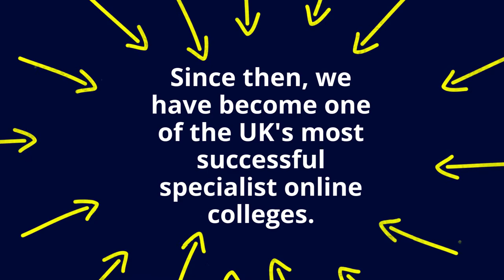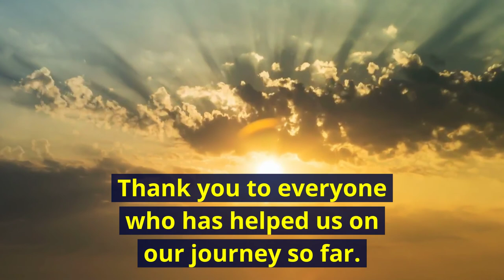Our story: College of Media and Publishing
We started out in 2003, as a small family business. We had one course and one student.

Since then, we have become one of the UK’s largest providers of accredited online courses.

This is largely due to our personal touch, excellent educational materials and quick response times. These qualities set us apart from our rivals, and still do.

Our clients are never 'just another student' to us. They tell us they feel like they are the only person we deal with. We go out of our way to help them, not just with their courses, but in their careers, too.

That support continues, even after they have completed their courses. Many are still in touch with us, ten years after graduating. Some have gone on to work for us and become tutors.